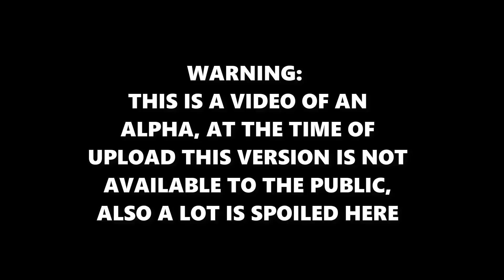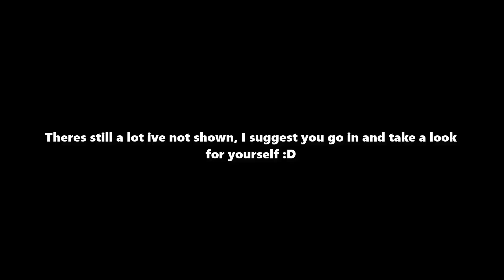New Gorilla Tag Halloween Update!! (Alpha)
In this video I check out the Alpha for the new Gorilla Tag update!
Personally i think this is the greatest update yet, i suggest you go try it once it's out!

WARNING: AT THE TIME OF PUBLISHING THIS VIDEO, THE UPDATE IS NOT YET PUBLIC, PLEASE
KEEP THAT IN MIND, THANKYOU